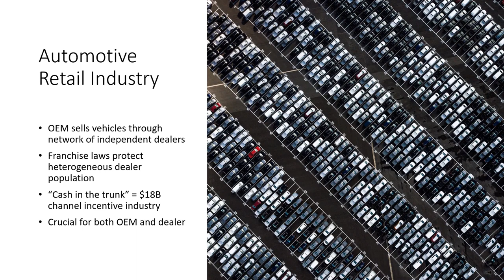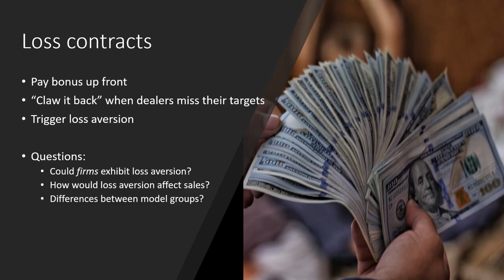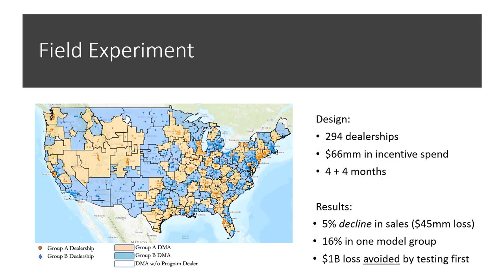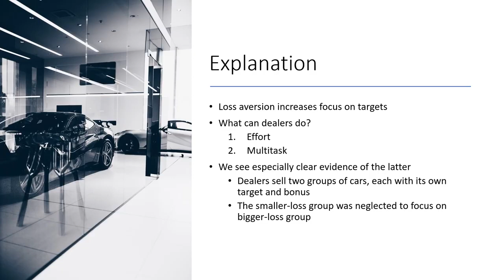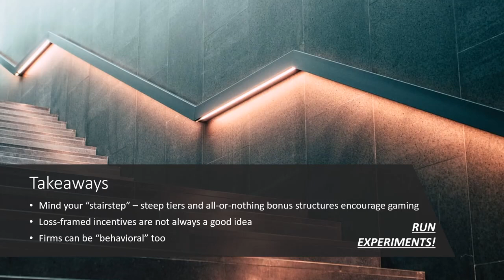AFE 2020: Charlotte Blank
Charlotte Blank of Maritz presents "The Negative Consequences of Loss-Framed Performance Incentives"